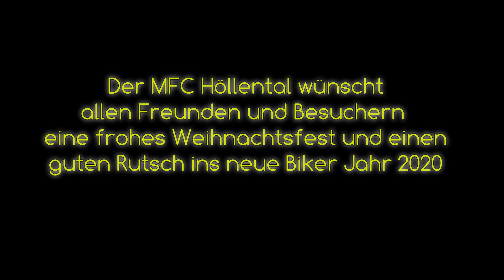Rauschen im Advent 2019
Punschhütte des MFC Höllental im Payerbacher Park.